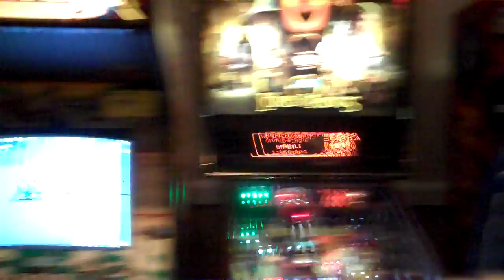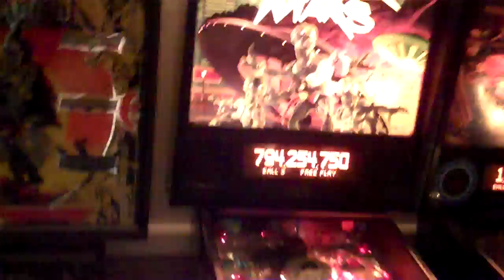Midwest Gaming Classic 2011 Arcade Area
Midwest Gaming Classic, Brookfield WI
Sunday morning, March 27th, 2011
Arcade Room